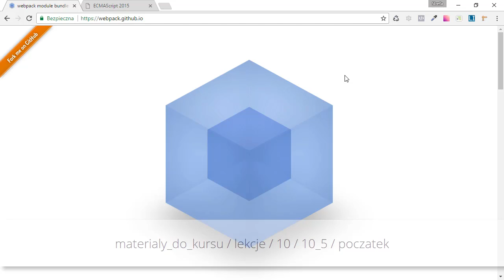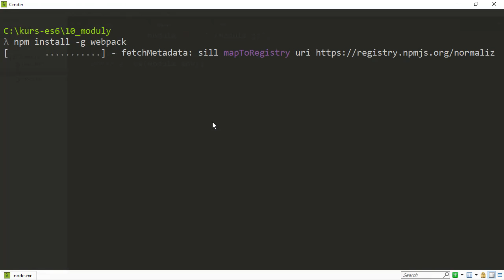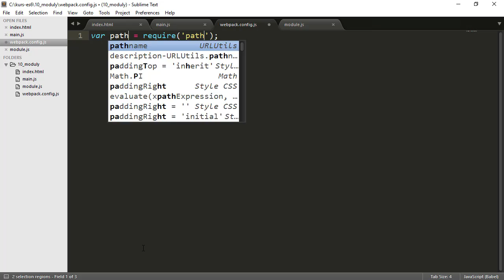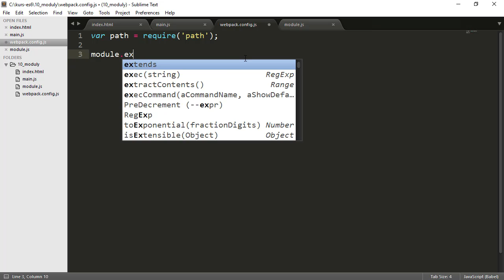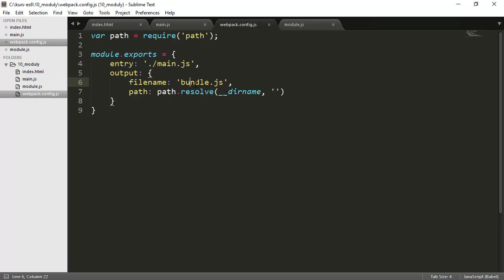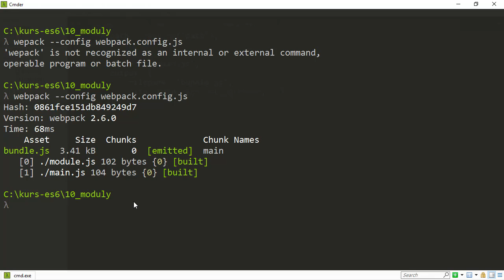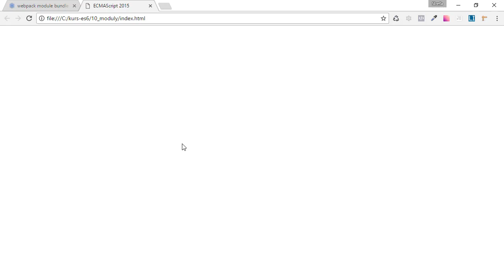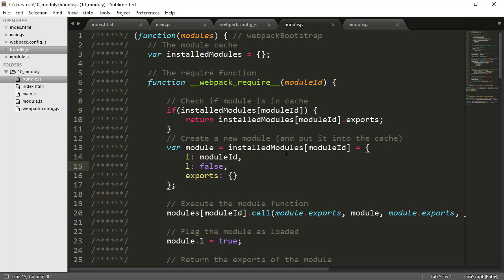Webpack - obsługa modułów ▶strefakursow.pl◀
Nie przegap rewolucji w JavaScript

Poznaj ES6 i wykorzystaj jego możliwości do tworzenia nowoczesnego, wydajnego oraz przejrzystego kodu.
Jeśli choć trochę interesujesz się językiem JavaScript to pewnie spotkałeś się z takimi określeniami jak ES6, ECMAScript 2015 albo ES2015. W praktyce oznaczają one dokładnie to samo czyli najnowszy, aktualnie obowiązujący standard języka JavaScript